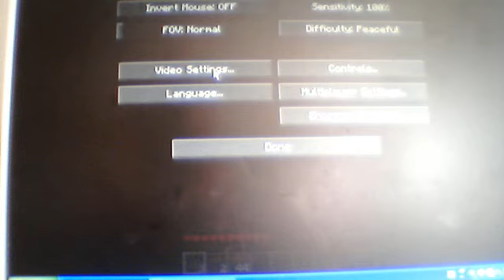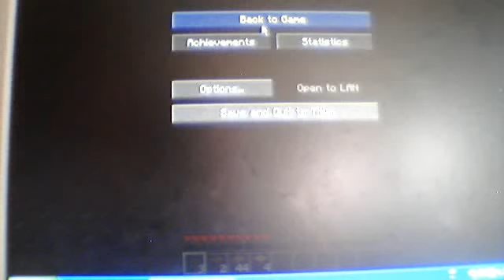Webcam video from November 1, 2012 1:11 PM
Sorry for the pore video it was my first video and was't very good.